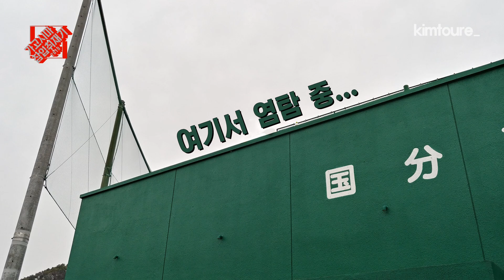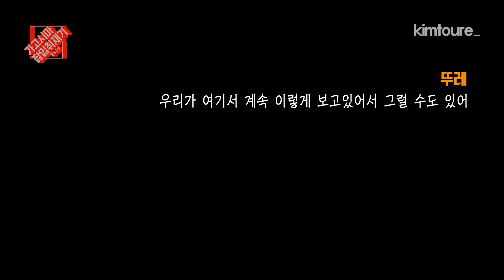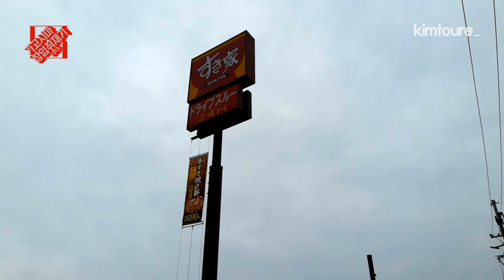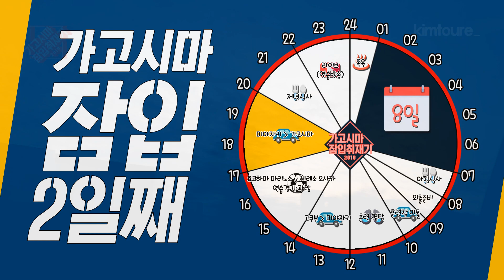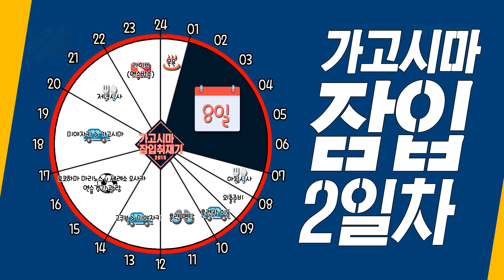【가고시마 잠입취재기 2일차】 평화를 위협하는 수상한 아저씨들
FC서울 전지훈련지 가고시마에서 3박4일 간의 기록! 그 둘째날